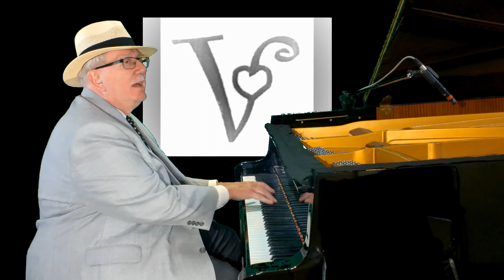Nat King Cole Medley (Unforgettable, L-O-V-E and Mona Lisa)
Nat King Cole is one of my heroes; I have performed this medley for many years.

I sing and play the keyboards.  In addition to his impeccable work on the audio and the video, Ricky Nalett plays the drums in this as well!!